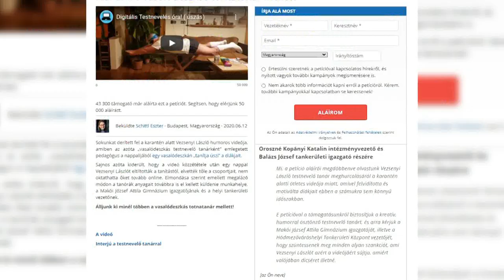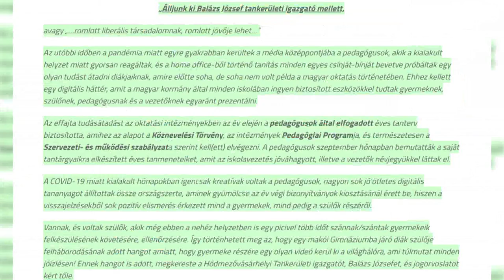Távozik posztjáról Balázs József, a Hódmezővásárhelyi Tankerületi Központ igazgatója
Lemondott Balázs József, a Hódmezővásárhelyi Tankerületi Központ igazgatója.
Az Emberi Erőforrások Minisztériuma a lemondást elfogadta, melyet azzal indokolt, hogy ”az érintett igazgató több szakmai hibát is vétett az utóbbi időszakban”.